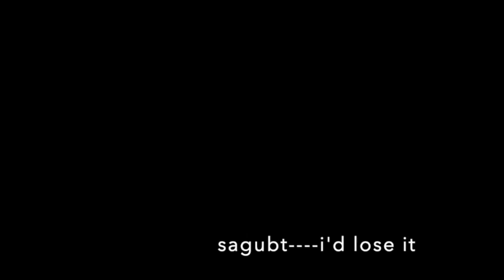sagubt----i'd lose it